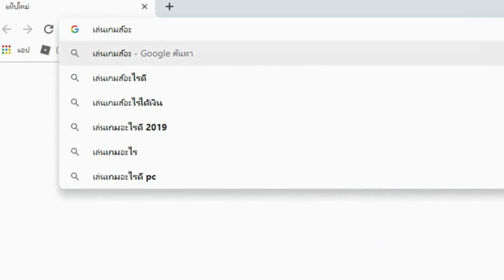[Chess rush ไทย] แนะนำเกมส์ใหม่น่าเล่น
Chess rush เกมมือถือประจันบานอัตโนมัติ
ดาวโหลดวันนี้เพื่อเล่นกับผู้เล่นทั่วโลก พร้อมรับฟรีสกินและของแถมในเกมส์มากมาย

Song 1 in VDO : TheFatRat - Monody (feat. Laura Brehm)

Song 2 in VDO : China-P